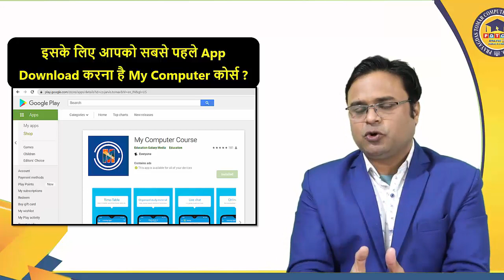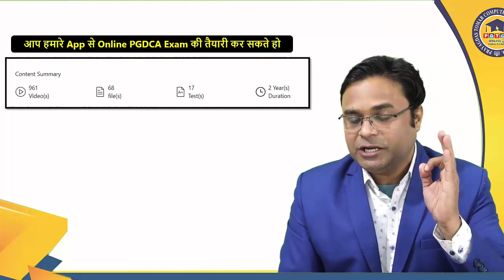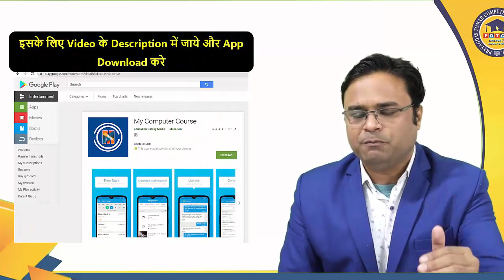🔥 माखनलाल चतुर्वेदी 👉 PGDCA की घर बैठे Computer Class Attend कीजिए ✅ Class-12